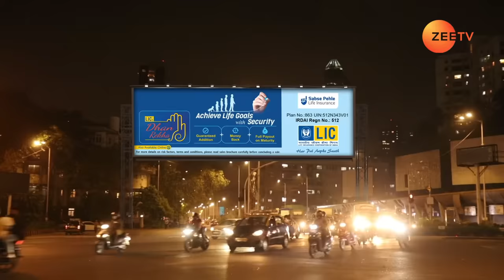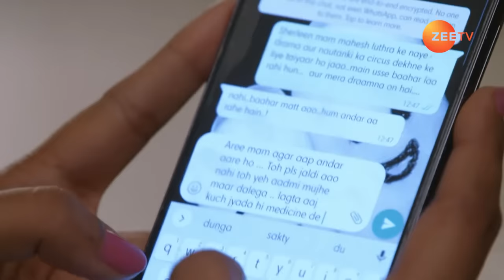Kundali Bhagya - Hindi TV Serial - Full Episode 1174 - Sanjay Gagnani, Shakti, Shraddha - Zee TV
Karan suspects Prithvi and stops Preeta from breaking the coconut. Meanwhile, everyone misunderstands that Mahesh is having a seizure again. The doctor claims that Mahesh is still mentally ill.

Show Name : Kundali Bhagya
Producer/Star Cast : Karan Luthra,Shraddha Arya
Episode No : 1174